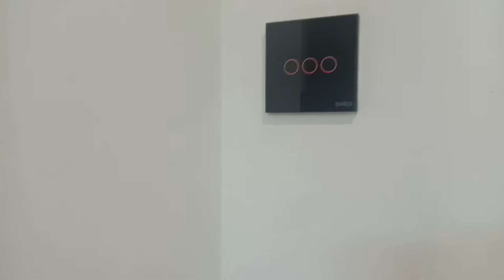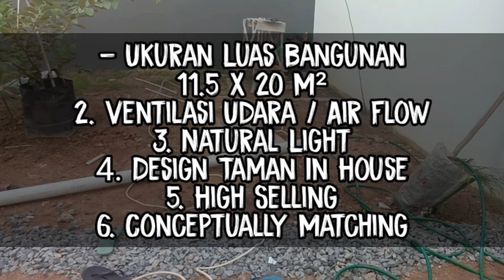Awalnya Biasa Saja Tapi Dalamnya Bikin Baper || Dazhill Residence Pontianak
Assalamualaikum Wr Wb Teman-teman tonton dan dukung Channel Ini ya semoga tontonan ini bermanfaat dan bisa menjadi Partner di Channel Youtube Anda.
In~Tips Yuks Rumah Mewah Duzhill Residence Di Pontianak || Part I
Disuguhkan untuk memberi sudut pandang berbeda dari Bidang Properti.